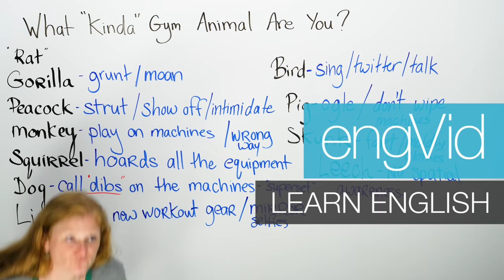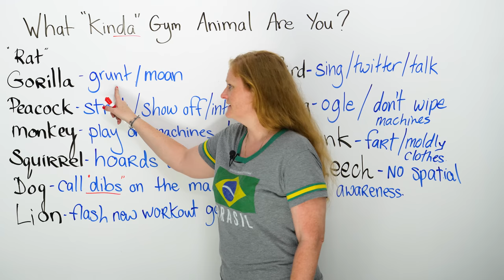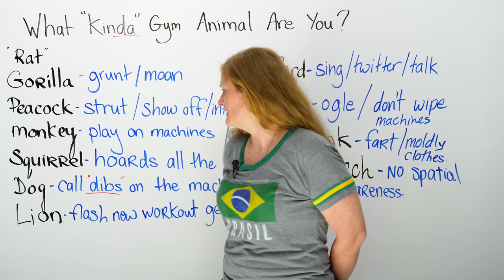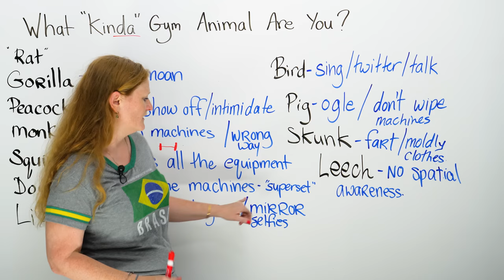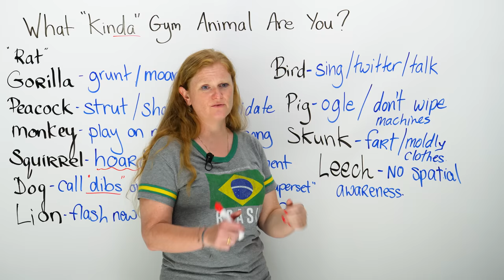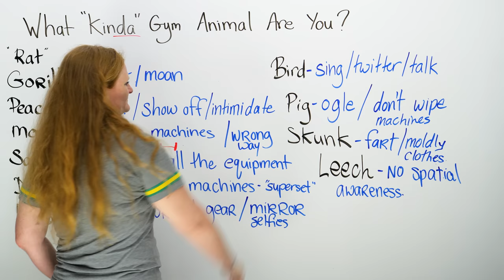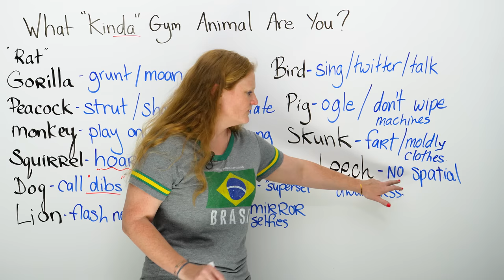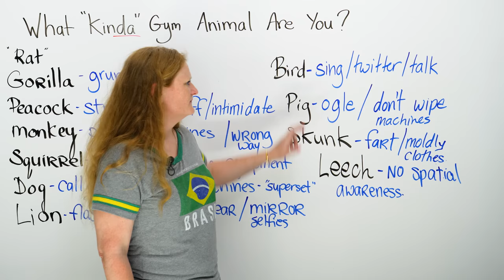Which gym animal are you?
Today, on EngVid Animal Planet, we are tracking the animals that live at the gym. You might have seen some of them. Some groan and moan by the free weights, and some burrow in the yoga mats. Some hoard all the equipment in their struggle for survival. But none comes close to the king of the jungle, the top of the food chain, who proudly wears the latest sporty gear to pose for Instagram selfies. Discover the wild world of gym animals with Ronnie, your safari guide for today's culture & vocabulary lesson.

TRANSCRIPT

Hi. I'm Ronnie. Do you go to the gym? Did you know that at the gym there are different animals that are there? You think we're all humans, but I don't know what happens - as soon as you go to the gym, all of a sudden these different animals come out and start doing crazy animal things. This lesson is especially for Carol; thanks for all your help. Love you, girl. This is for you. What kind of animal are you at the gym?

The most popular animal that you can see at the gym or what kinda animal... Now, "kinda" is how we say "kind of". We never say: "kind of"; we say: "kinda". So, what kind of animal are you?

The most popular is the rat. You will hear this expression a lot. People will say: "He's a gym rat." or "She's a gym rat." This just means that they are always at the gym. So, when you go there, you always see these people. I'm not too sure why it's a rat, because rats are kind of dirty, they're not very strong, they have long tails, and they live in a sewer - which is very different from a gym, but I didn't make these up. Yes, I did, but I didn't make up the rat part. So, are you a gym rat?

Or are you more of a gorilla? So, gentlemen, it seems that when you go to the gym you all of a sudden like to make noises, like this: "Ah! Ah! Ahh! Ugh!" This is called "grunting". "Ugh!" Sometimes I wonder what guys are doing in the other part of the gym. So, a gorilla is a big, hairy animal-[grunts]-that make a lot of noises, like this. So, in English, we have a word called "grunt", and grunt is like: "Hu, hu". We also have a word called "moan". Now, "moan" can be quite sexual. This gets Ronnie wondering what exactly the men are doing. Moaning is like: "Unh. Unh." Are you lifting weights, sir, or are you lifting something else? Mm-hmm. So, there is a big hairy gorilla that grunts and moans. Ugh.

Next up we have the proud peacock. The peacock is a kind of guy or girl who loves to walk around the gym, and show off their body. So maybe they're guys kissing their muscles, or girls that are combing their hair. So, we have an expression called "strut". "To strut" means you walk like you're very sexy. Not like a gorilla, but you're walking and you're hoping that everyone in the gym is looking at you. So, "strutting" is to walk very sexily in the gym. It's so sweaty and disgusting there. What are you doing? Just do your workout. Walk down the street. Strut down the street - that's better.

Peacocks also like to show off their feathers. So maybe they have beautiful muscles, like I said, or maybe they have a beautiful bottom, which means bum. They like to show it off and wave it in your face when you're doing... When you're working out. I don't want your bum in my face, thank you. As much as I think it's nice, I really don't want your arse in my face. Also, the male peacock tries to intimidate other males, so they... It's not only a male/female thing, but men might go around and try to flex their muscles more than the other guys, especially if a girl walks by; or they will count extra reps. "Reps" means repetitions. So, instead of doing: "One, two", they're like: "200. Ugh. Ah. 299." You just did 100 within one count. These peacocks, watch out for them. They do have beautiful tails, though; one can't help but look.

The next one, one of my favourites, is the monkey. The wee monkey. What are you doing, wee monkey? The monkey is my favourite. If you've ever gone to a gym and used the equipment, which is like weights or machines, there's a proper way to do it. Okay? There's a little picture. So, it's like: "Sit down, put your leg here and your arm here, and do this." So, the person decides to get in upside down and their legs are where their arms should be, and they're just doing... And: What are you doing? So these are monkeys. Monkeys are silly; they're playing around, and they're basically doing the exercises-the machines-the wrong way. Getting results? I don't know. Maybe they get an extra banana in their protein shake after they've done this. But monkeys are just there to play around. They're fun. Aw, aren't they cute? Get off of the machine, you monkey.

Next one: Squirrel. You know what a squirrel is? Do you have squirrels in your country? We have lots of squirrels in Canada, and squirrels basically, what they do by nature is they go around and they collect all the nuts, and then they hide them so nobody else gets their nuts. […]